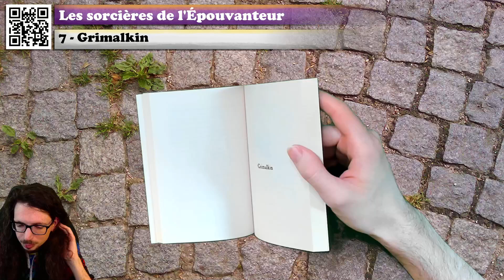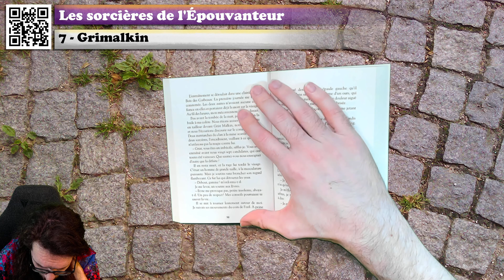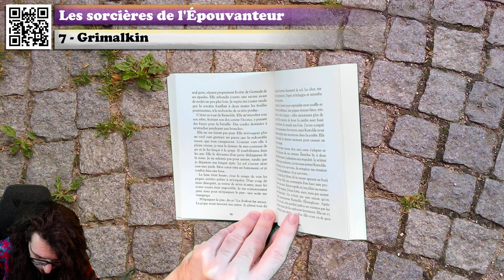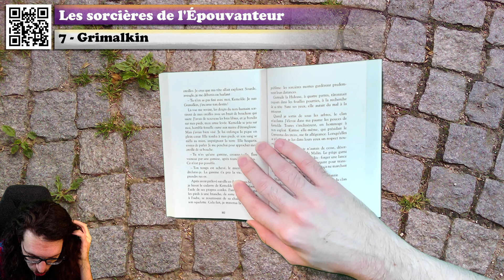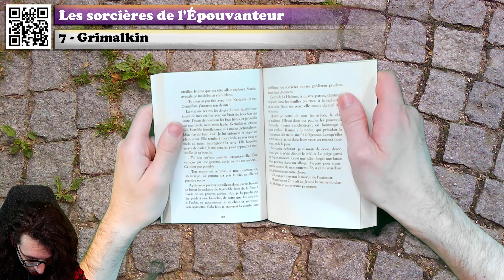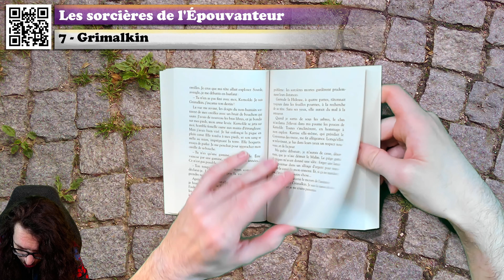🔴📙🔊 Les sorcières de l'Épouvanteur (Grimalkin) / Livre Audio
❓❓❓ ⬇ Plus d'infos ! ⬇ ❓❓❓

💰 Acheter le livre

Résumé du livre :
Saviez-vous que l'Épouvanteur John Gregory était prêt à tout pour garder près de lui Meg Skelton, la lamia dont il est tombé follement amoureux ? Que la sorcière Dora a été débusquée et torturée par un redoutable Inquisiteur ? Que la plus redoutable des tueuses, Grimalkin, a eu un bel enfant avec le Malin ? Qu'Alice a affronté une immonde créature mangeuse de cerveaux chez Lizzie l'Osseuse ?

Et enfin, que Tom Ward a combattu une divinité celte quand il était en formation avec Bill Arkwright ?

Un recueil de cinq récits fascinants et effrayants à souhait !

Des révélations palpitantes sur les personnages les plus importants de la saga de l'Épouvanteur !

Attention !

Voici le chapitre 7 des Sorcières de l'Épouvanteur ! Un livre de Joseph Delaney